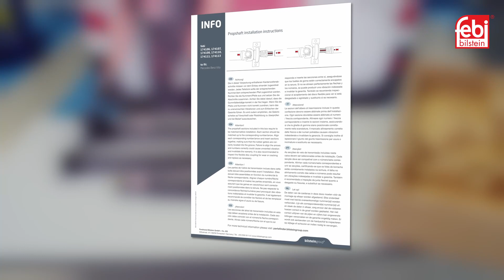[RU] Проверка и замена карданного вала в Mercedes-Benz Vito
В этом видео рассматривается замена карданного вала на Mercedes-Benz Vito, с использованием инновационной конструкции карданного вала из трех частей febi. Через трансмиссию автомобиля передается много усилий, поэтому изношенные компоненты могут оказать существенное влияние на комфорт и безопасность водителя и пассажиров. Карданный вал, который является частью трансмиссии автомобиля, используется во многих заднеприводных и полноприводных конфигурациях. Он передает крутящий момент от коробки передач на ведущую ось. Этот компонент выдержал длительный срок службы в процессе эксплуатации и должен проверяться во время регулярного технического обслуживания.